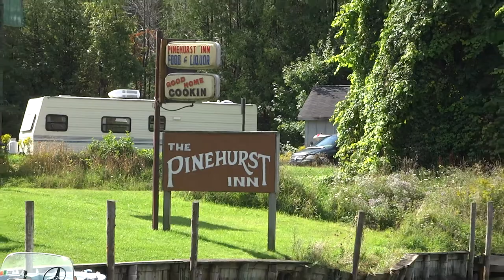Pontoon Boat Ride on the Indian River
Sept. 8,2017  ride starts at Mullett Lake and goes down the Indian River towards Burt Lake in Indian River, MI